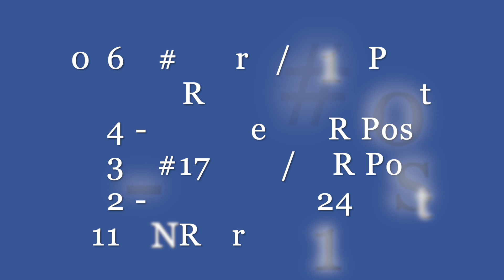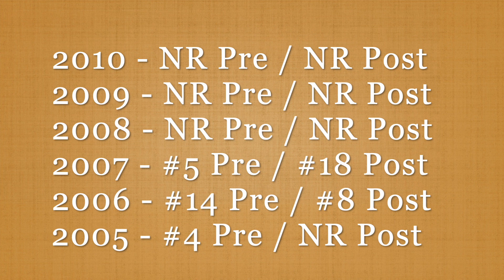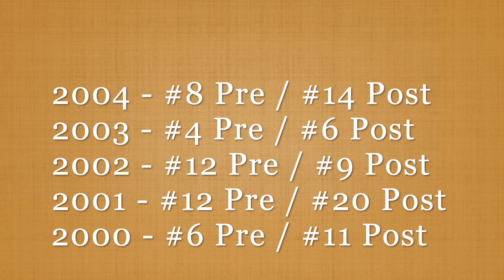WHERE DO UNRANKED MICHIGAN TEAMS FINISH? / AP Poll History Since 2000